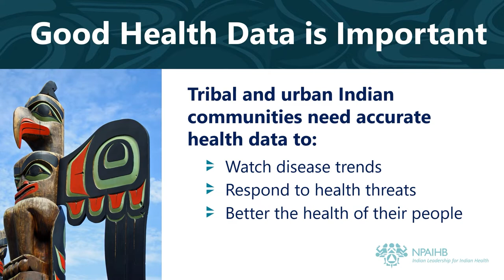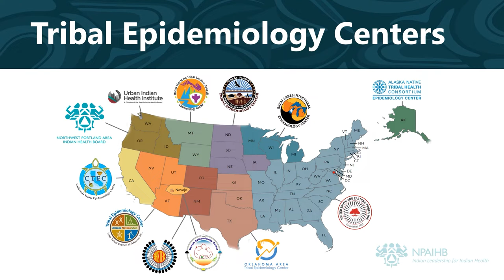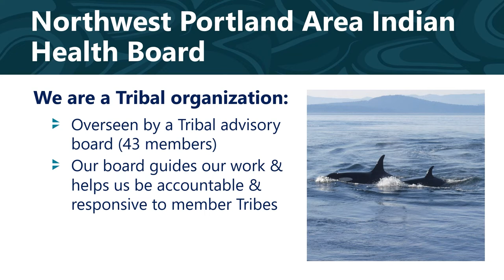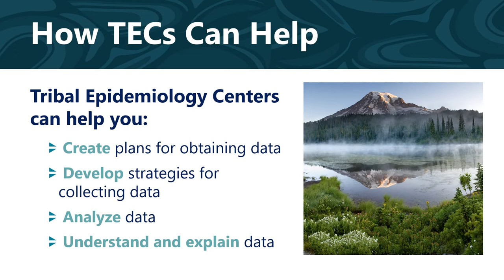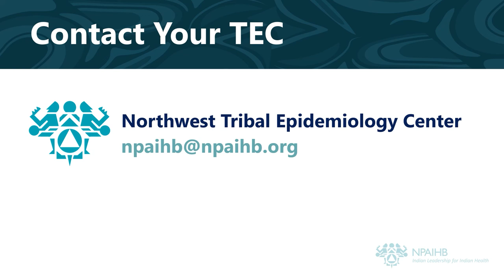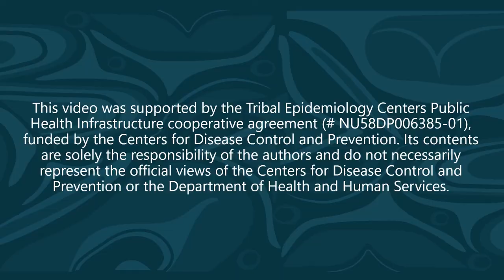Health Data Supports for Tribes & Native-serving Organizations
Victoria Warren-Mears, Director of the Northwest Tribal Epidemiology Center, shares valuable data supports useful for Tribes & Native-serving organizations.

(0:35) To watch the rest of the videos in the series, click here

(3:59) To learn more about Tribal Epidemiology Centers

(4:44) To learn more about additional data supports